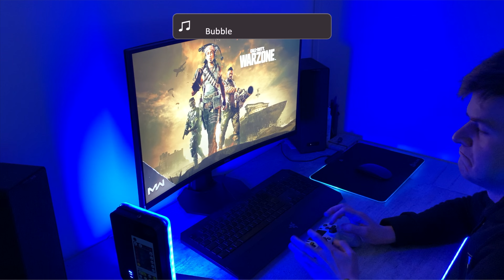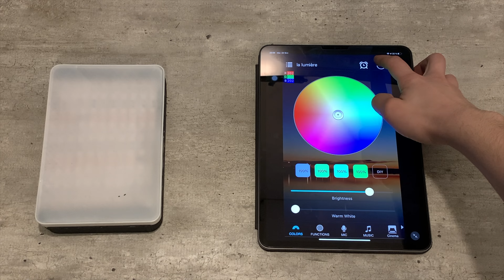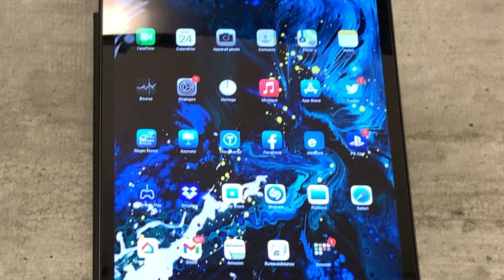L'ACCESSOIRE ULTIME POUR TON SETUP ET POUR LA VIDÉO !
Yo! ✌️
je vous présente ce merveilleux produit confectionné par moi-même.
Ce panneau led est hyper pratique que ce soit pour l'éclairage d'ambiance d'une video ou pour le mettre dans un setup.
Il est totalement autonome, c'est-à-dire qu'il fonctionne en wifi et sur batterie.
j'espère que la vidéo vous plaira, allez bisous et à la prochaine 😉

🔥🔥Mon écran 27 pouces Dell en réduction

voici le lien de la machine à souder 😉:

PS: Désolé pour le son parfois qui est saturé, je ne sais pas d'où ça viens.